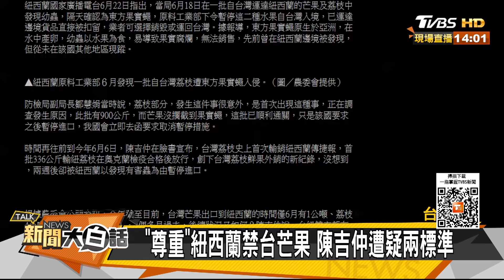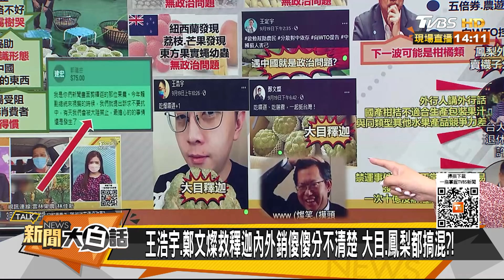釋迦.蓮霧暫停輸陸 果農心血泡湯 蔡政府只顧抗中芒果乾!? 新聞大白話 20210921